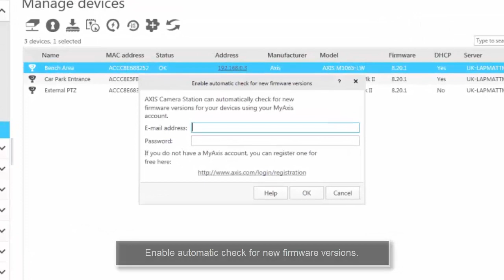Enable automatic firmware check in AXIS Camera Station (Device Management)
A video showing how to enable automatic firmware check in AXIS Camera Station.